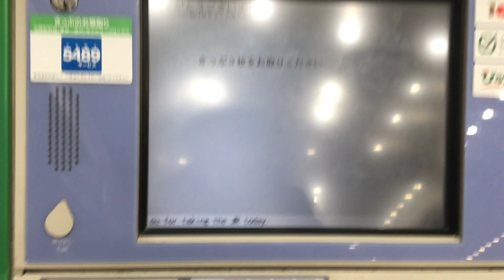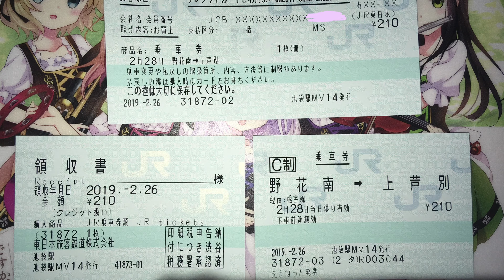VP池袋駅の指定席券売機MV30でえきねっと受け取り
2019年2月26日撮影。
撮影日を以て全国に設置されていたMV30のプライドを消す事になりました。MV30は熱転写印字なので、多くのコレクターに愛され続けてましたが、この日を持ってJR東日本管内で熱転写の購入ができる駅は七戸十和田駅のみとなりました。MV30には色々とお世話になりました。2019年2月27日（投稿日）からはカード専用の指定席券売機MV50Cになりました。